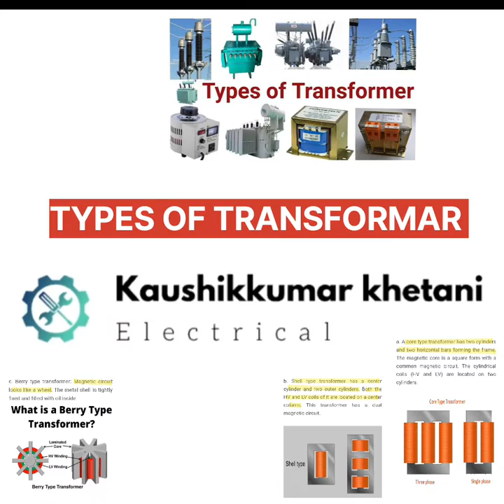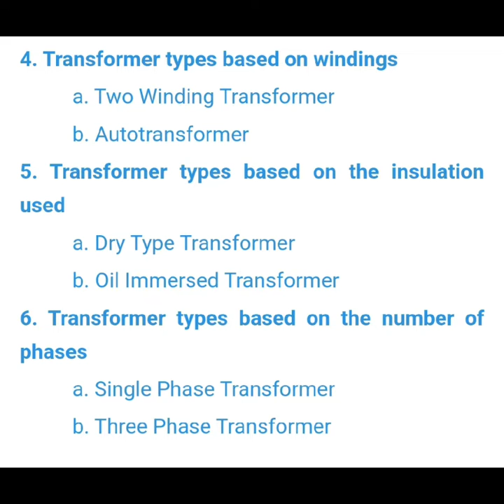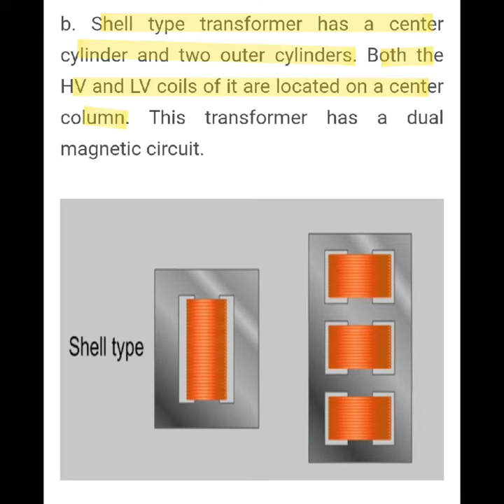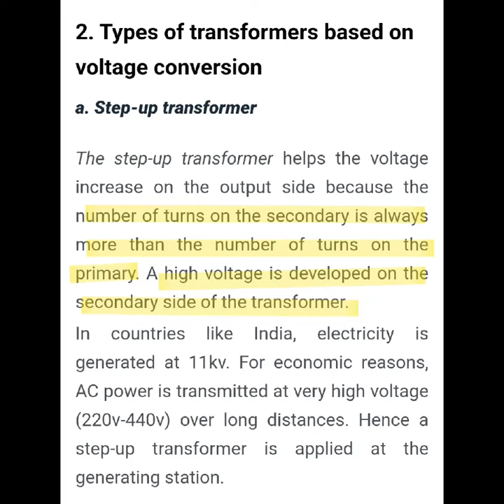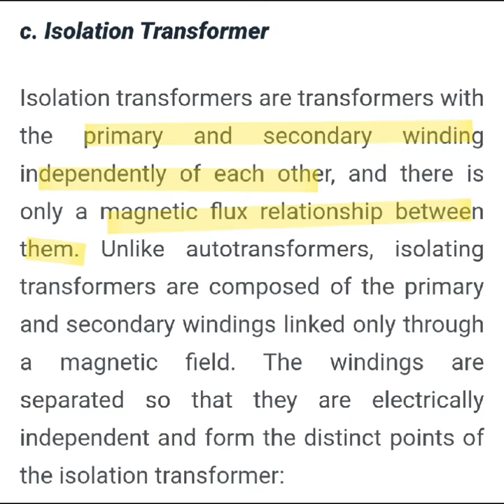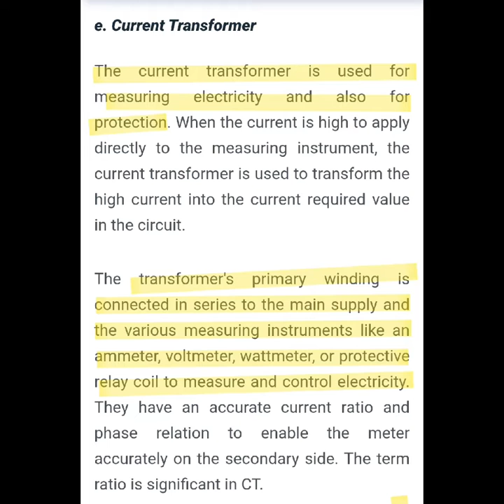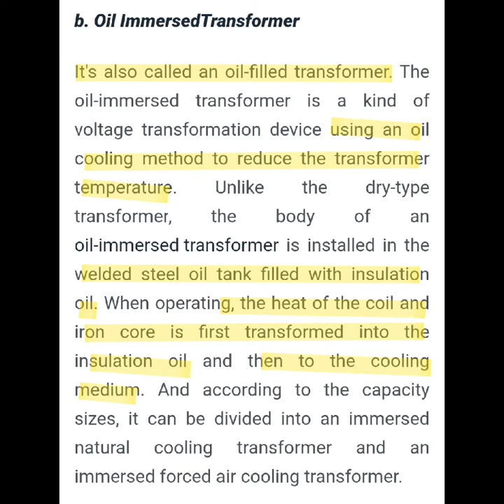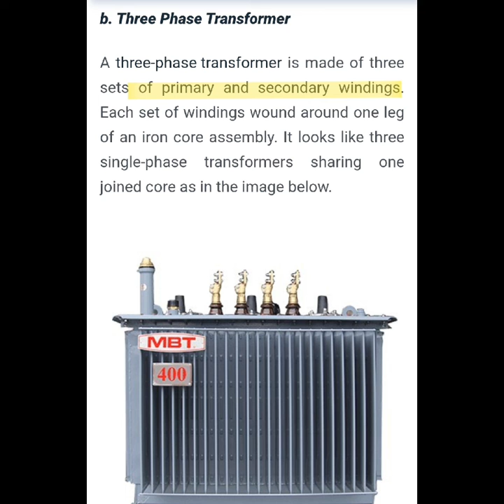Interview & exam question TYPES OF TRANSFORMAR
Based on phase, we will divide into two types of transformers that is single-phase transformers and three-phase

transformersAccording to the function, there are Step-up transformers and Step down

transformersAccording to the usage: power transformers,distribution transformer, isolation

transformerBased on windings, we have Two Winding Transformers and Autotransformers.

Based on core design, we have Core Type Transformer, Shell Type Transformer, and Berry Type Transformer.